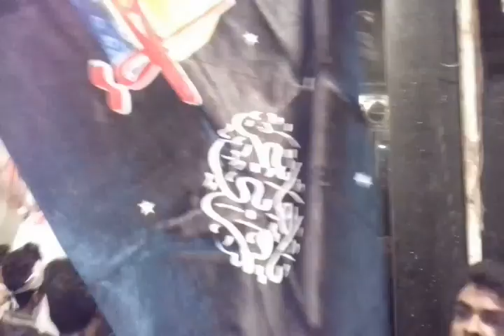JULLOS_E_HAZRAT QASIM a.s || ANJUMAN E ASGHARIYA || IN MUMBAI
JULLOS_E_HAZRAT QASIM a.s

 || ANJUMAN E ASGHARIYA

 || IN MUMBAI